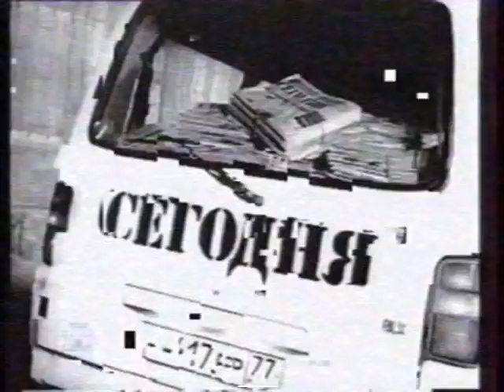газета "Сегодня". Сотни людей работают для вас, что бы утром читали самые свежие новости (1997)